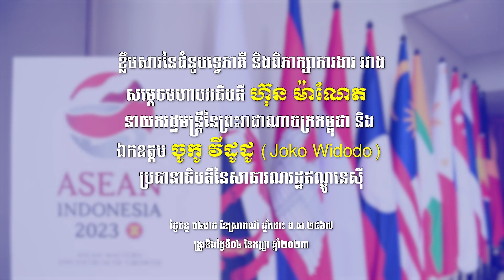ជំនួបទ្វេភាគីរវាង សម្តេចមហាបវរធិបតី ហ៊ុន ម៉ាណែត នាយករដ្ឋមន្រ្តី នៃព្រះរាជាណាចក្រកម្ពុជា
ខ្លឹមសារនៃជំនួបទ្វេភាគីរវាង សម្តេចមហាបវរធិបតី ហ៊ុន ម៉ាណែត នាយករដ្ឋមន្រ្តី នៃ
ព្រះរាជាណាចក្រកម្ពុជា និង ឯកឧត្តម ចូកូ វីដូដូ ប្រធានាធិបតី នៃសាធារណរដ្ឋឥណ្ឌូនេស៊ី

នៅថ្ងៃចន្ទ ៤រោច ខែស្រាពណ៍ ឆ្នាំថោះ បញ្ចស័ក ព.ស. ២៥៦៧ ត្រូវនឹងថ្ងៃទី៤ ខែកញ្ញា ឆ្នាំ២០២៣ វេលាម៉ោង ១៧:៣០ នាទី, នៅរដ្ឋធានីហ្សាការតា នៃប្រទេសឥណ្ឌូណេស៊ី សម្តេចមហាបវរធិបតី ហ៊ុន ម៉ាណែត នាយករដ្ឋមន្រ្តី នៃព្រះរាជាណាចក្រកម្ពុជា បានជួបសម្តែងការគួរសម ជាមួយ ឯកឧត្តម ចូកូ វីដូដូ ប្រធានាធិបតី នៃសាធារណរដ្ឋឥណ្ឌូនេស៊ី ។

នៅក្នុងជំនួបនេះ, ឯកឧត្តម ចូកូ វីដូដូ បានសម្តែងនូវការអបអរសាទរចំពោះ សម្តេចមហាបវរធិបតី ដែលត្រូវបានជ្រើសតាំងជានាយករដ្ឋមន្រ្តី នៃរាជរដ្ឋាភិបាលកម្ពុជា នីតិកាលទី ៧ នៃរដ្ឋសភា និង បានផ្តាំផ្ញើការសួរសុខទុក្ខ ប្រកបដោយក្តីនឹករលឹកដ៏ជ្រាលជ្រៅ ជូនចំពោះ សម្តេចតេជោ ប្រធានក្រុមឧត្តមប្រឹក្សាផ្ទាល់ព្រះមហាក្សត្រ ក្នុងនាមជាមិត្តភ័ក្តិដ៏ជិតស្និទ្ធរបស់ ឯកឧត្តម និង របស់សាធារណរដ្ឋឥណ្ឌូនេស៊ី ។ ជាការឆ្លើយតប, សម្តេចមហាបវរធិបតី បានថ្លែងអំណរគុណយ៉ាងជ្រាលជ្រៅ ចំពោះការអបអរសាទរ និង ការផ្តាំផ្ញើសួរសុខទុក្ខនេះ ហើយ សម្តេចមហាបវរធិបតី ក៏បានកោតសរសើរផងដែរចំពោះបដិសណ្ឋារកិច្ចដ៏កក់ក្តៅពីសំណាក់ប្រទេស និង ប្រជាជនឥណ្ឌូនេស៊ី ក្នុងនាមជាម្ចាស់ផ្ទះនៃកិច្ចប្រជុំកំពូលអាស៊ានលើកទី ៤៣ និង កិច្ចប្រជុំកំពូលពាក់ព័ន្ធ ។

បន្ទាប់ពីការអបអរសាទរ និង កិច្ចស្វាគមន៍ទៅវិញទៅមក, ថ្នាក់ដឹកនាំទាំងពីរក៏បានពិភាក្សាបន្ថែមអំពីកិច្ចសហប្រតិបត្តិការយ៉ាងជិតស្និទ្ធកន្លងមករវាងកម្ពុជា និង ឥណ្ឌូនេស៊ី ជាពិសេស ក្នុងទិដ្ឋភាពសេដ្ឋកិច្ច, ពាណិជ្ជកម្ម, ការបណ្តុះបណ្តាលធនធានមនុស្ស និង ការប្រយុទ្ធប្រឆាំងភេរវកម្ម និង ឧក្រិដ្ឋកម្មឆ្លងដែន ជាដើម ។ ក្នុងន័យនេះ, ថ្នាក់ដឹកនាំទាំងពីរបានឯកភាពគ្នាក្នុងការបន្តពង្រឹង និង ពង្រីកកិច្ចសហប្រតិបត្តិការរវាងកម្ពុជា និង ឥណ្ឌូនេស៊ី ឱ្យកាន់តែស្អិតរមួតបន្ថែមទៀត។